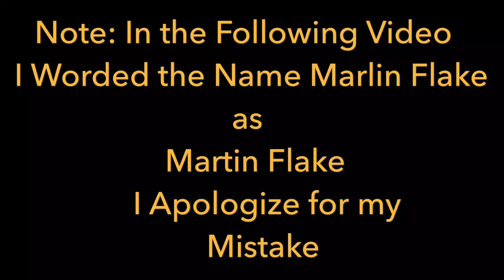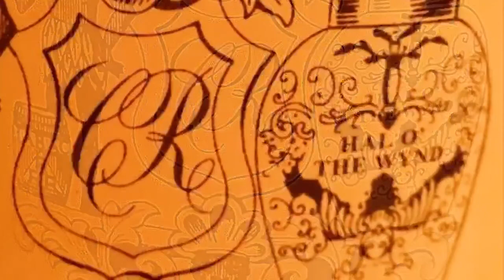RATTRAY’S HAL O’ THE WYND / FULL REVIEW IN A PETERSON DRACULA 68 - 2017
After finally doing a full review on this blend, I discovered that I don’t really like it. To me it tastes too much like cigarette tobacco. Filmed: Ictober 20, 2017